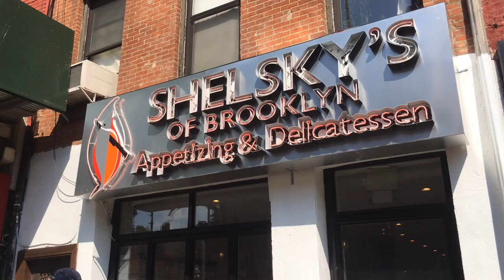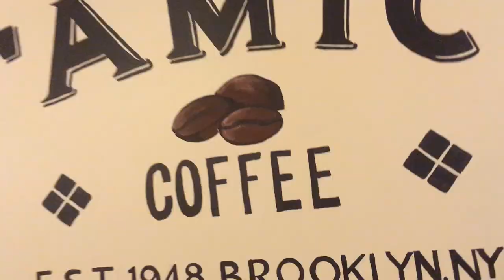Neighborhood Eats: Brownstone Brooklyn Tour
Come join us as we explore the mom and pop artisan food producer in Carroll Gardens and Cobble Hill. Taste a classic Jewish breakfast sandwich, house-roasted coffee, and James Beard Award-nominated bread as we explore the way people eat and shop in Brooklyn.